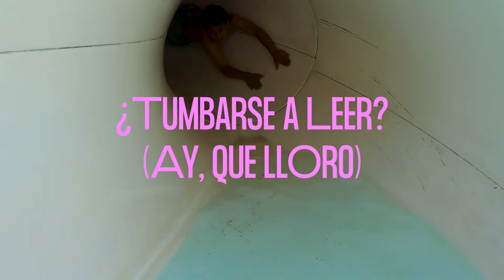Lloret Family Spoilers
Mascotas y animadores que serán sus nuevos mejores amigos y los tuyos, 10 hoteles con instalaciones splash, actividades de dinamización de playas gratuitas, parques de aventura, chantajes en forma de helado y todo lo que necesitas para que tus vacaciones en familia sean más vacaciones.